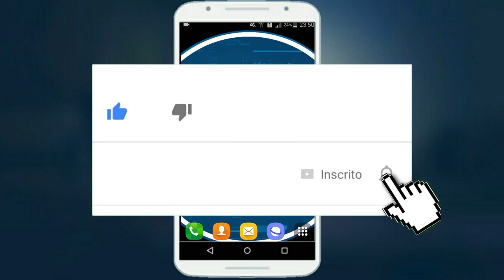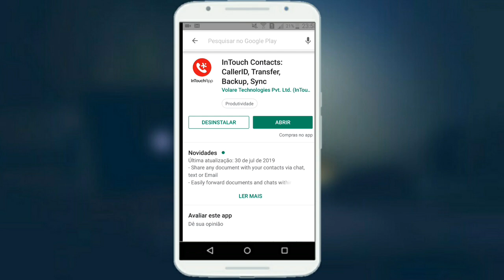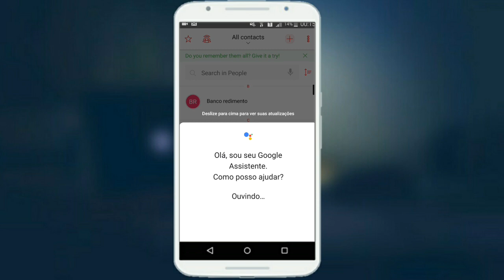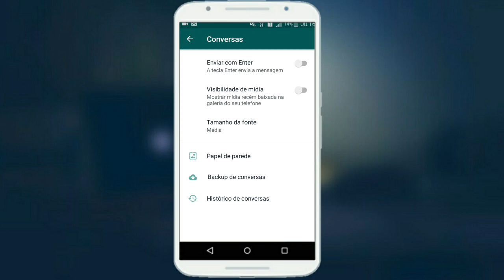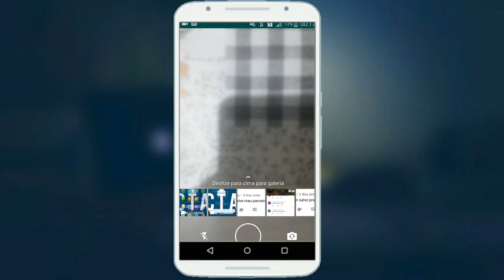Ative 3 Funções Secretas no seu WhatsApp 2019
Olá vim mostra 3 secretos secretos do WhatsApp 2019, funções que talvez você não conheça mais que vai ajudar bastante na utilização do WhatsApp veja quais são.